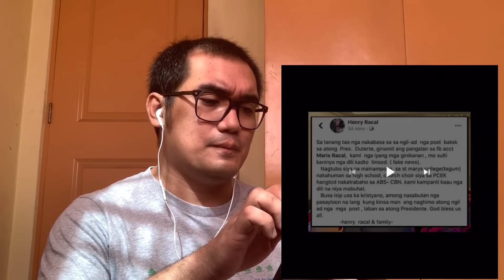MARIS RACAL: NAGSALITA NA ANG KANYANG AMA! | GOODBYE SHOWBIZ? PT3 (VIDEO REACTION)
Base lang po to sa napanood ko sa video ko at Kung may progress man sa topic na ito pagtapos ng kinunan ang reaction video ay hindi pa po sakop***

Note: This disclaimer informs the viewers that the views, thoughts, and opinions expressed in the video belong solely to the owner, and not necessarily to the owner's employer, organization, committee, or other group or individual.

Kamakailan lamang ay nagttweet si Maris patungkol sa Gobyerno. Bigla naman agad itong napuna ng mga netizens na ikinagulat dahil sa pambabatikos nito sa Presidente.

Hanggang ngayon, wala pang public apology ang nasabing artist ng Kapamilya network sa kabila ng batikos ng mga netizens sa kanyang pahayag laban sa gobyerno.

Thank you for visiting my channel! Hope you have a wonderful day!